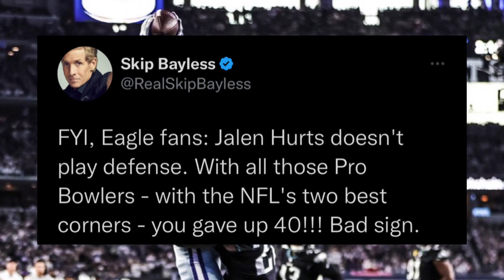Twitter Reaction to the Cowboys Win over the Eagles in Week 16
The Dallas Cowboys out score the Philadelphia Eagles on Christmas Eve. Yes the Eagles were without Hurts but the Eagles also beat the Cowboys early in the year without Dak Prescott. So…. What do you guys think